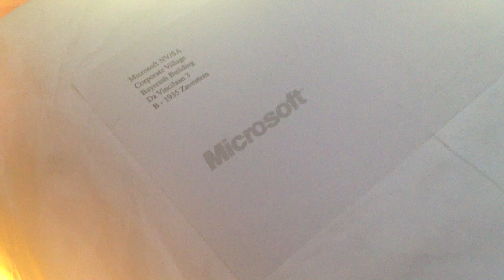Unboxing the Visual Studio Headset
The unboxing of the Visual Studio Headset. (with review)

The most amazing browser extension available on the Windows Store.

Aurora Player
The ambient light player for your favorites videos.